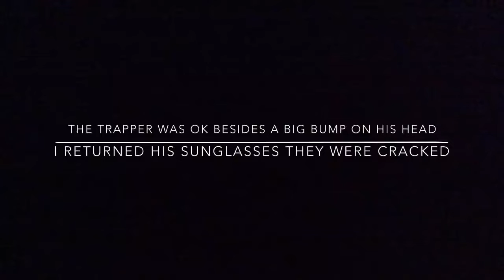Florida Alligator hits trapper with tail * Florida Alligator Fights Back